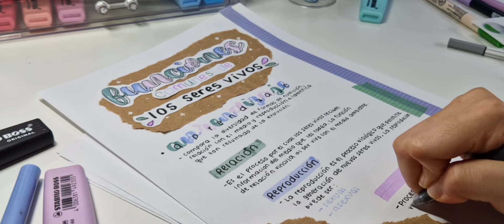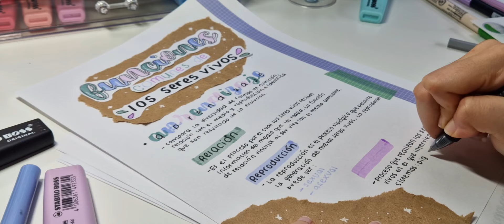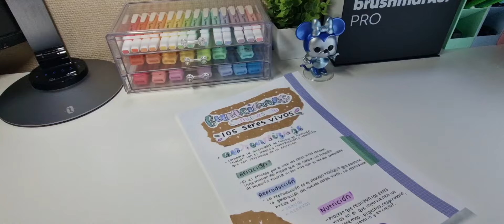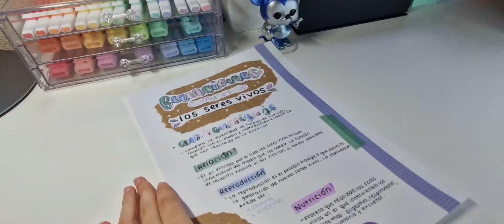¿Cómo hacer apuntes bonitos?✨ /tips, consejos, decoraciones..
Holaa bienvenidos a un nuevo video de mi canal! 😍❤
Hoy os voy a enseñar a como hacer apuntes bonitos, vereis como los decoro paso a paso, las gamas de colores q usare, como poner la informacion... y mucho más que ya vereis!
Este video he estado deseando hacerlo mucho tiempo asi que espero que os guste mucho!! 💗💞